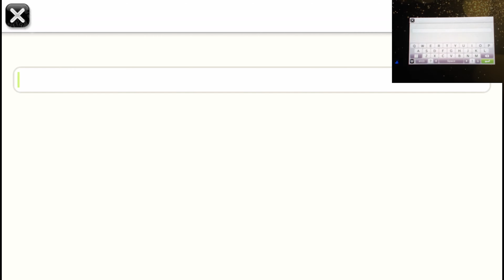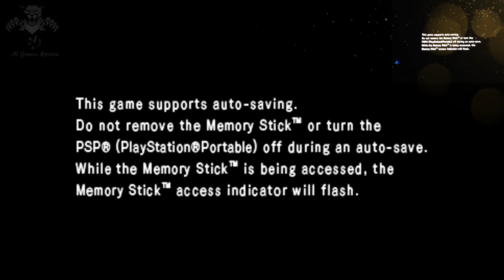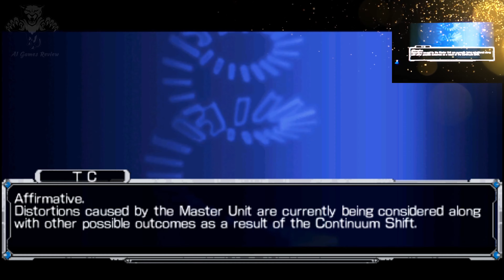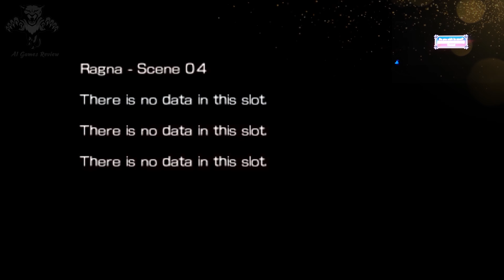BlazBlue 2 Continuum Shift - PlayStation Vita - PSP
Description
Compatible with PSP® (PlayStation®Portable), PlayStation®Vita and PlayStation®TV.

As well as a refined versus mode and arcade mode, BLAZBLUE offers a wealth of content including a multi-ending story mode, an award winning tutorial mode, challenge mode, training mode, Score Attack mode, and an “Abyss” mode. Also being a visual novel, great focus has been placed on BLAZBLUE’s story. BLAZBLUE CONTINUUM SHIFT II (BBCS II) is the latest addition to the BLAZBLUE series.
BBCS II continues BLAZBLUE’s epic saga with two brand new stories. The game will include all of the DLC characters of its predecessors including Makoto, Valkenhayn and Platinum and will also introduce an all new play mode, “Abyss Mode”. In this mode, players will power up their characters against increasingly difficult foes as they descend into the Abyss. With optimised controls, a new “Stylish mode”, and character specific tutorials, everyone from novice to veteran will be able to enjoy the depths and quality BLAZBLUE has to offer.'